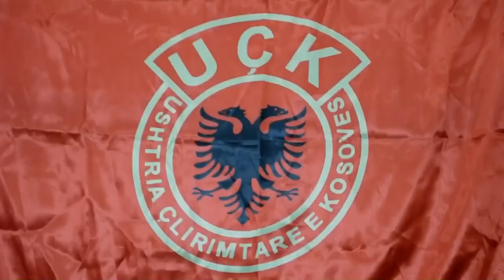MARK & PRENK GOJANI - 300 VET POI QET VAPORRI